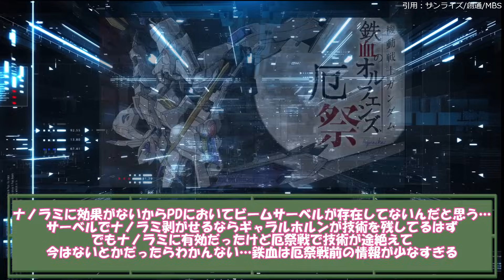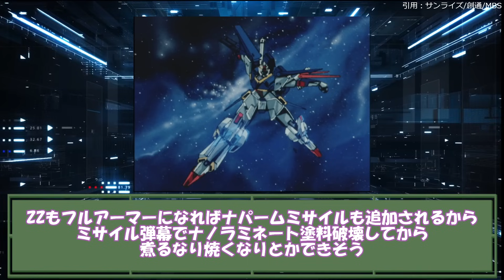『機動戦士ガンダム』ハシュマルにタイマンで勝てる主人公機ってどれくらいいるんだ？反応集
やっぱ物理

　使用ボイス：ずんだもん、四国めたん　春日部つむぎ　冥鳴ひまり　もち子さん